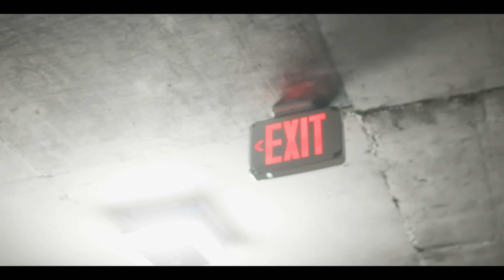Ai Milly - Paul Walker (Official Music Video)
Directed by KD Visuals

Produced by: chaddydonrecords strategicrecords grimey beatz
Composed by: Grimey Beatz
Mixed and mastered by: chaddydon
Shot and edited by: Kd visuals

 / ai_millyofficial